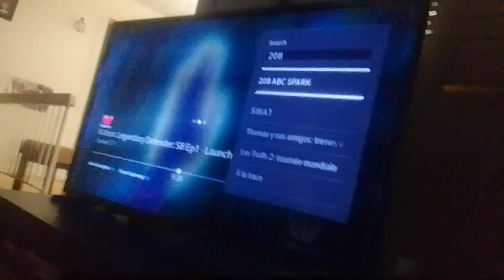9th shadybug & stylus baker maker vs dr. gyro pete, kubot & thanos miraculous world paris tales